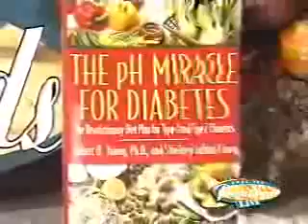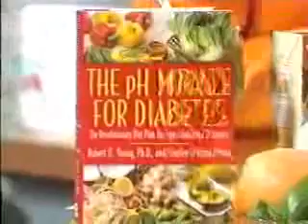Three Wonderful Benefits Of Ionized Water Part 1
A first-rate supply of top quality water is one of the fundamentals for a long and well-balanced life. Ionizing water devices provide an ideal approach to fulfill this specific necessity by producing top quality water of various pH levels. Our health and the health of our surroundings can benefit a great deal by the use of this kind of water. We check out just how these water ionizers help to improve the health of our living environment and ultimately our own personal health.

SKIN BENEFITS: Drinking antioxidant ionized alkaline water is fabulous for ones well being and correspondingly acidic water also has tremendous benefits for us. The tone, color and firmness of your skin can certainly be greatly improved by washing with slightly acidic water with a pH of 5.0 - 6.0. Silky smooth skin can be attained by the simple use of acidic water which has a natural astringent property that powerfully takes away dirt and oil from clogged up pores. The use of acidic water can also minimize a vast number of skin conditions which includes dry and itchy skin, pimples, acne, eczema and psoriasis and with it's high antiseptic and antibacterial action increase the treatment of cuts, grazes, rashes, insect bites, nail fungus, athletes foot and so on.

Acidic water can also be incredibly beneficial for the scalp and can easily eliminate dry itchy conditions, dermatitis and dandruff. The strong germ killing capability also ensures that this water is great for using as a mouth wash, a chemical free gargle and a natural plaque remover.